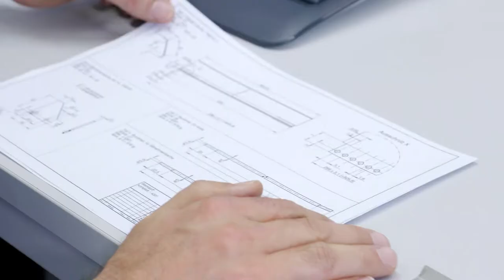CSS Draht Schmidt Imagefilm EN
Manufacturer of high quality wire mesh, wire belts, wire conveyor belts, metal conveyor belts, conveyor belts, chain guided belts, chain belts, including repair and maintenance, made in Germany.